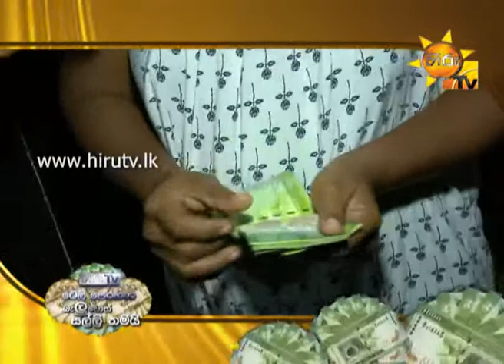Hiru TV Tele Perahara Baluwot Salli Thamai - Kosgoda